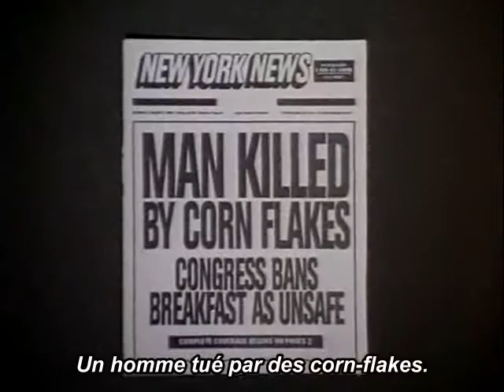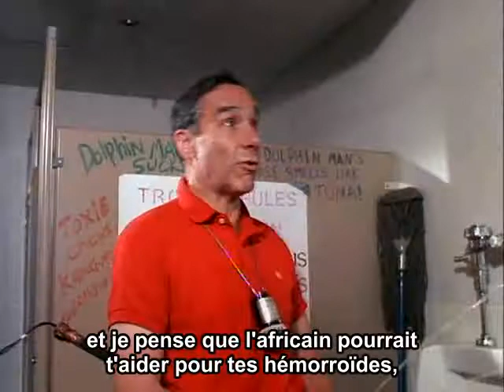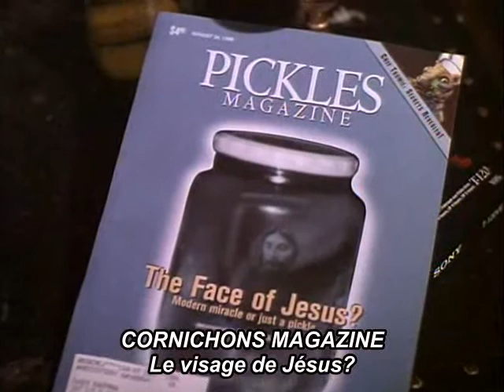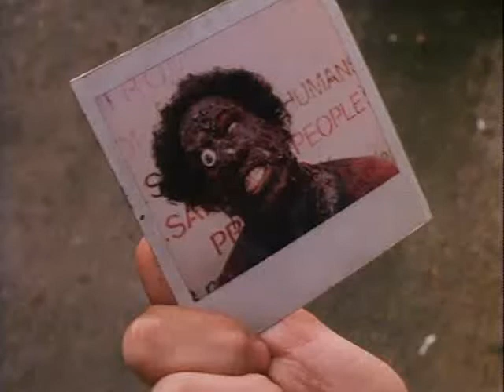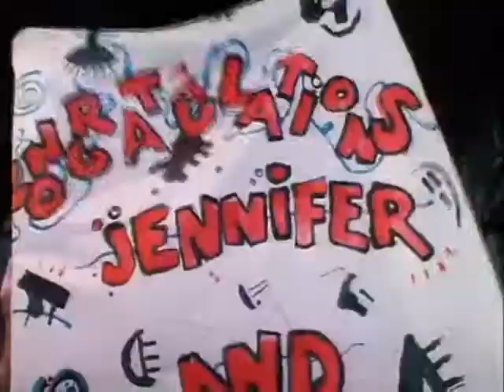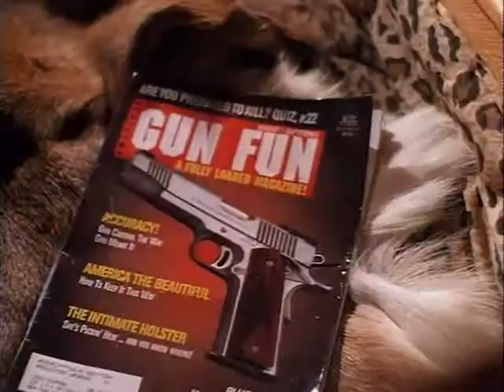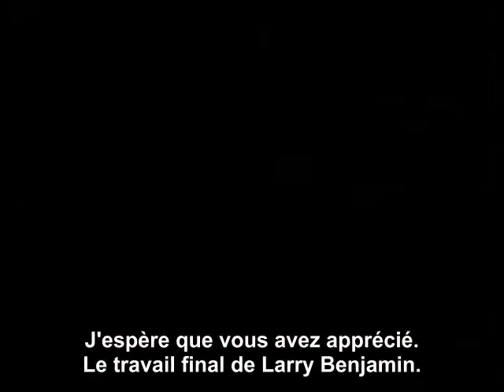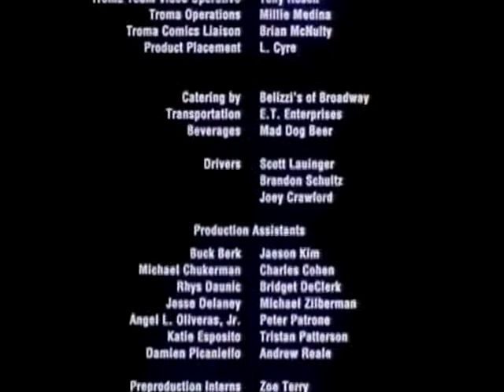TROMA FILM - Terror Firmer - 1999 VOSTFR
Réalisé par Lloyd Kaufman
Avec

Synopsis : Une petite équipe de tournage indépendante dirigée par un metteur en scène aveugle tente de mettre sur pieds une nouvelle aventure du super-héros Toxic Avenger. Mais les obstacles ne tardent pas à se multiplier : aux strictes contraintes budgétaires et surtout à l'incompétence crasse de la petite troupe, s'ajoutent les méfaits d'une tueuse en série qui sème la mort et la terreur dans les environs...

Film d'horreur complet en français.